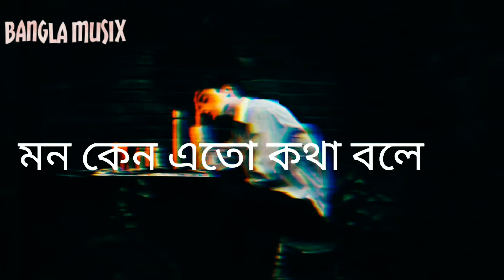Bangla Sad Song | Pagol Mon Ami Ba Ke Amar Monta Ba Ke | Whatsapp Status | Bangla Lyrics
Pagol Mon Ami Ba Ke Amar Monta Ba Ke |